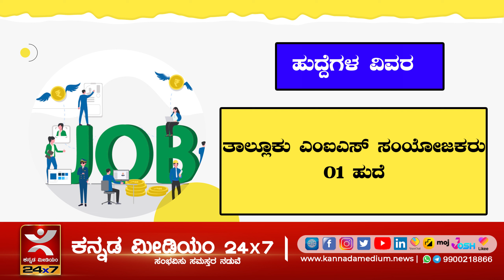ವಿಜಯಪುರ ಜಿಲ್ಲೆಯಲ್ಲಿ ಮಹಾತ್ಮಾ ಗಾಂಧಿ ನರೇಗಾ ಯೋಜನೆಯಡಿ ಖಾಲಿ ಇರುವ ಹುದ್ದೆಗಳಿಗೆ ಅರ್ಜಿ ಆಹ್ವಾನಿಸಲಾಗಿದೆ.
ವಿಜಯಪುರ ಜಿಲ್ಲೆಯಲ್ಲಿ ಮಹಾತ್ಮಾ ಗಾಂಧಿ ನರೇಗಾ ಯೋಜನೆಯಡಿ ಖಾಲಿ ಇರುವ ಹುದ್ದೆಗಳಿಗೆ , ಅರ್ಹ ಅಭ್ಯರ್ಥಿಗಳಿಂದ ಅರ್ಜಿ ಆಹ್ವಾನಿಸಲಾಗಿದೆ.
 vijayapura.nic.in